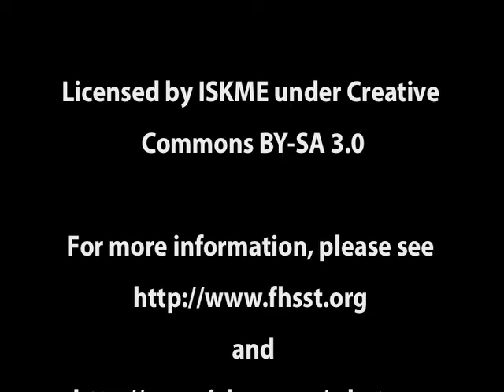(3 of 11) ISKME interviews FHSST Founder Mark Horner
Free High School Science Texts (FHSST) founder Mark Horner stops by ISKME's California office and explains how FHSST got started, and what's involved in creating an open educational resource project.

In this segment, Mark answers "What's the opportunity for open textbooks?" and "What does the bottom line look like?"